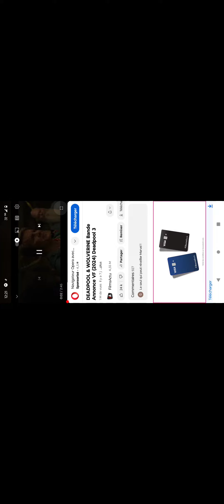Deadpool 3 : Deadpool et Wolverine. Deadpool va Massacre le MCU. Sa Promet !!!